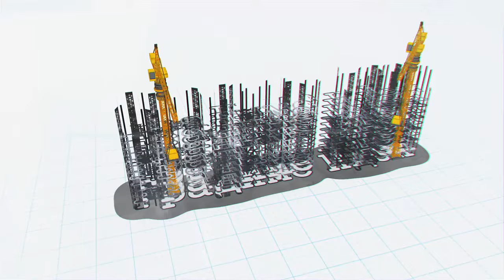ConstructingIdeas with Her Excellency Rachel Galloway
In this ConstructingIdeas video we talked to the British Ambassador to North Macedonia Ms. Rachel Galloway about diplomacy.

In the video the ambassador talks more about the process of becoming an ambassador in the UK, the benefits of having a professional diplomatic service,  the importance of having a representative diplomatic service, as well as some tips for young people that would like to pursue a career in diplomacy.